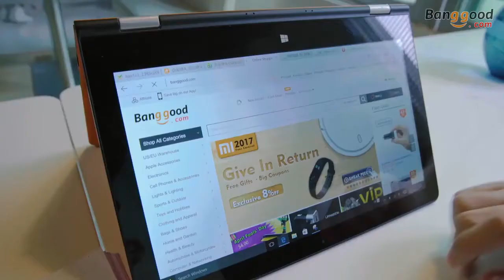VOYO VBOOK A1 128G SSD 32GB Intel Apollp Lake N3450 Quad Core 11.6 Inch Windows 10 Tablet PC.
Model:VOYO VBOOK A1 Tablet CPU: Intel APOLLO LAKE N3450 Quad Core 2.2GHz System:Windows 10 RAM:4GB DDR3L Capacity:32GB eMMC +128GB SSD Screen: 11.6 Inch IPS Capacitive Screen Resolution:1920*1080 Camera:Front is 2.0MP WIFI: Intel 5G Dual-band Wi-Fi ( 802.11 ac ) Bluetooth:Bluetooth 4.0 Battery:3.7V / 12000mAh Weight:1200g Size:290*196*16mm I/O Port: 1*TF Card Slot 1* USB 2.0 Slot 1* USB 3.0 Slot 1*Micro HDMI 1*DC Jack(12V/2A-3A) 1*3.5mm Headphone port Package Included: 1 x VBOOK A1 Tablet PC 1 x Stylus Pen 1 x USB Cable 1 x Charger 1 x Adapter (the adapter depends on the country of the buyer.).